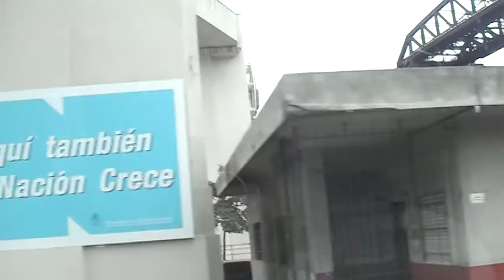Buenos Aires City Tour Part 5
The border between Buenos Aires,Capital Federal and La Plata. The capital of Buenos Aires Province is La Plata,Buenos Aires is capital of Argentina.April 22,2011.